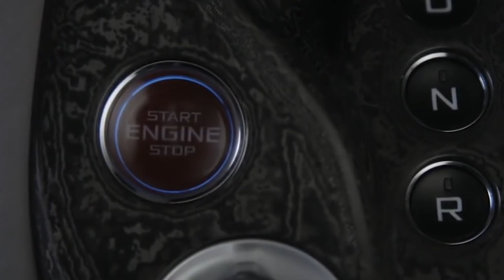McLaren Speedtail Deutsch - Alles was ihr wüssen müsst!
Der McLaren Speedtail erscheint als geistiger Nachfolger des legendären McLaren F1 Anfang 2020. Hier ist alles, was ihr wissen müsst!